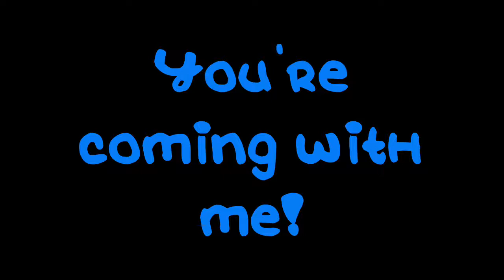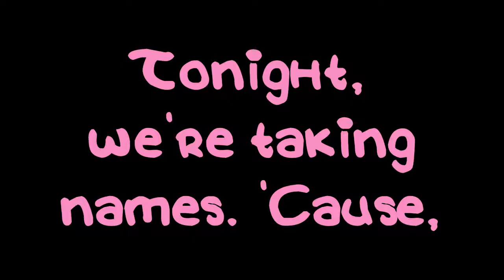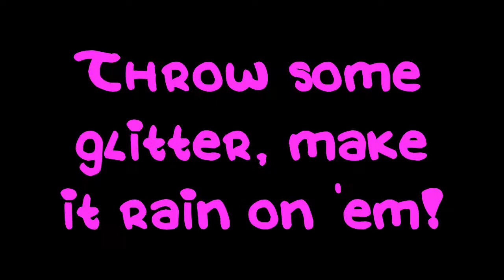Ke$ha - Blow With Lyrics (HD)